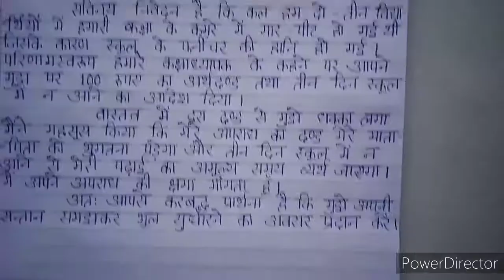प्रधानाचार्य को प्रार्थना पत्र : दंड क्षमा करने के लिए || extension.com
प्रधानाचार्य को प्रार्थना पत्र : दंड क्षमा करने के लिए